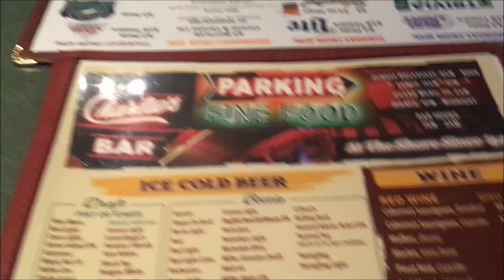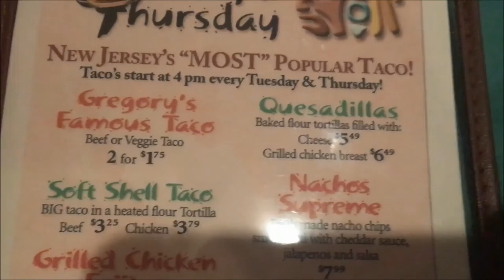Robby Lemons - Senior Documentary - SPHR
Join us on a trip to Somers Point, NJ